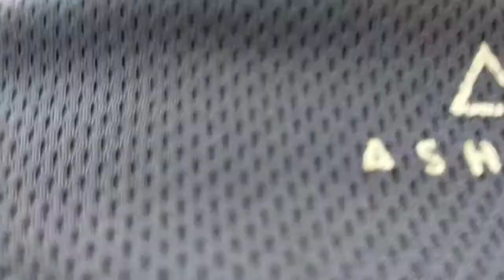ROAD TRIP ULIT PATUNGONG DRAGON FRUIT